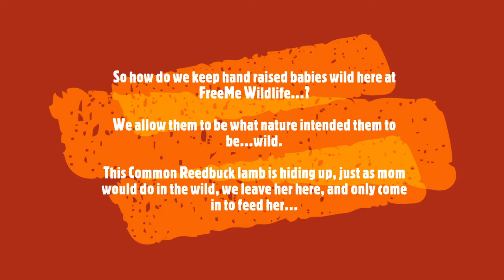Common Reedbuck Part 1-Bottle feeding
Working with ToPS Species (Threatened or Protected Species).

Common Reedbuck lamb - Part 1.

FreeMe Wildlife is well known for keeping wild animals wild throughout the rehabilitation process, including hand raising. We are often asked about the techniques we use and we gladly share these in the best interests of collaboration, conservation of wildlife and the communities we serve as an N.P.C.

Important to remember...there is never any reason to "pet" or tame any animal or bird undergoing rehabilitation. All the animals admitted to our facility are kept wild throughout their rehabilitation process, including the hand raising of babies...

We thought we would share three videos with you showing some of our ideas around hand raising this Common Reedbuck lamb, now six weeks old.

This Common Reedbuck lamb was admitted with a slipped tendon in the left foreleg, now fully recovered, she is in a smaller outdoors enclosure. We simulate a natural environment in these enclosures, which in turn stimulates natural, instinctive behaviour and by doing so, the animals are kept calm and develop in all the right areas such as sight, hearing, scent, muscle development and much more. Habituation to humans is kept to an absolute minimum.

In the wild, mom would hide the lamb only returning to feed when safe to do so, and allow the lamb a short play time too...

We love what we do, and how we do it...